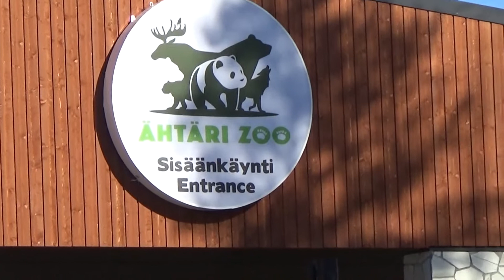Pandat Lumi ja Pyry 11.4.2018 Ähtäri